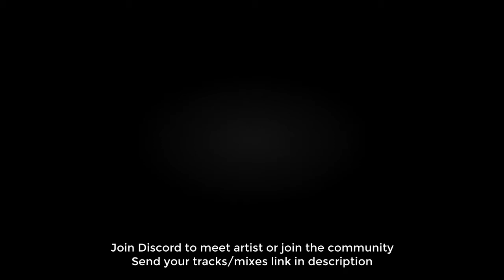Breakbeat 2021 Pavane Souls